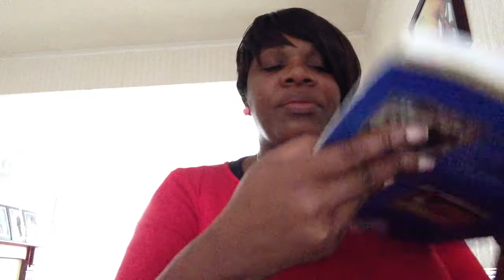Harmony Tutorial: Learn how to sing 'In the sanctuary' by Kurt Carr in minutes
Sing Harmony is a ministry dedicated to help choirs who might not have the best musicians nor the best choristers but whose heart is in the right place -they are hungry for Christ and desire to offer Him the best of their worship. As a ministry, we help you improve your technique and hearing by breaking harmonies down from the most popular praise and worship or gospel songs.

The song 'In the sanctuary0 starts in D flat and progressively moves up all the way to G.  However, in this video, I will not go beyond F as my soprano voice is not strong enough.

0:00 - 1:20 Introduction
1:20 - 2:58 Verse 1 and 2 in melody
2:58 - 5:36 - Jesus we give you the praise / harmony
3:35 - sopranos
4:22 - altos
5:07 - tenors

5:36 - 7:08 - and we will praise / melody

7:08 - 8:53 - Hallelujah in the sanctuary / harmony
7:20 - sopranos
7:48 - altos
8:22 - tenors

8:53 - 10:44 - Yes Lord for the rest of our days / harmony
9:06 - sopranos
9:18 - altos
9:30 - tenors

10:44 - 11:57 - Hallelujah, Hallelujah / harmony
11:27 - sopranos
11:37 - altos